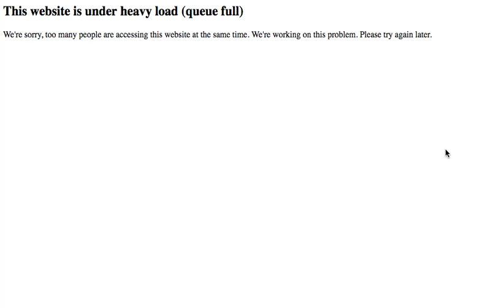When You Try to Log Onto Animal Jam...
I'll try again later ;)